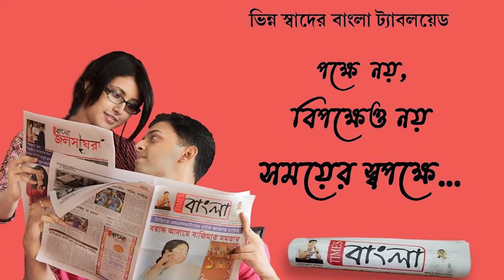আবারো হাতির মৃত্যু ঝাড়গ্রামের সাঁকরাইলে